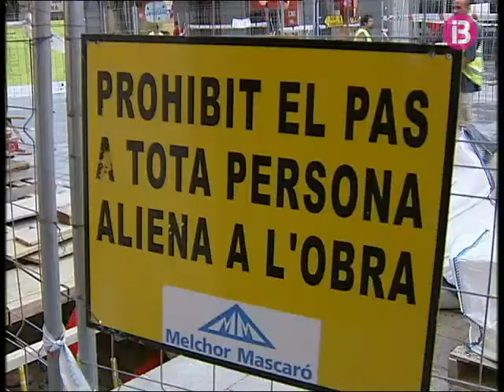Pla E mallorca